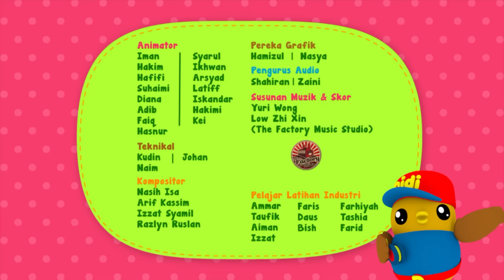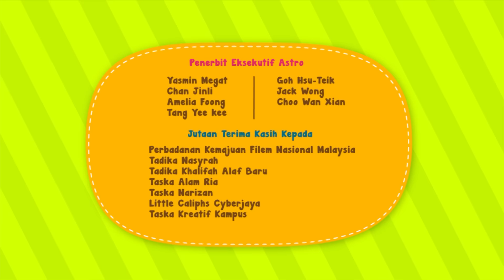#23 Episod Kunci Pak Beruang | Didi & Friends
Sinopsis
Alamak kunci Pak Beruang hilang, macam mana Pak Beruang nak masuk rumah? Jom tolong Didi, Nana dan Jojo pulangkan kunci dekat Pak Beruang.

Cerita-Cerita Didi & Friends kini di Astro Ceria setiap hari jam 8.00 pagi dan 3.00 petang. Jom tengok sama-sama. Hora Horey!